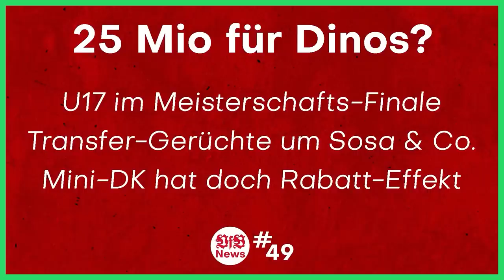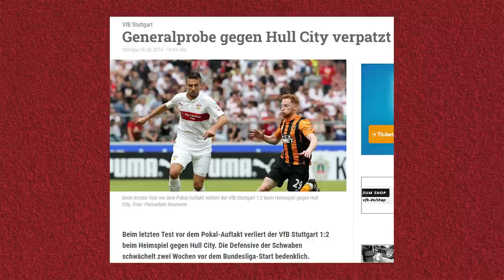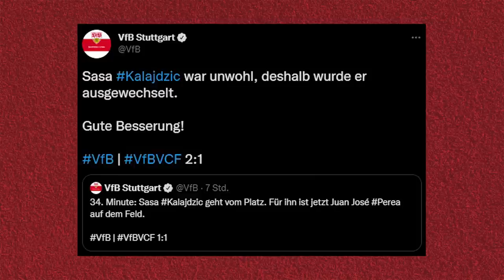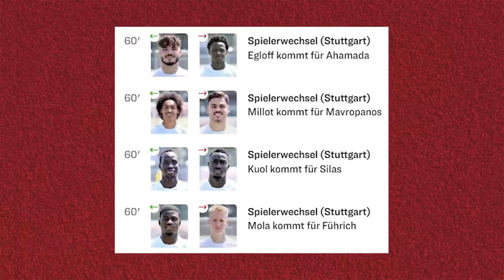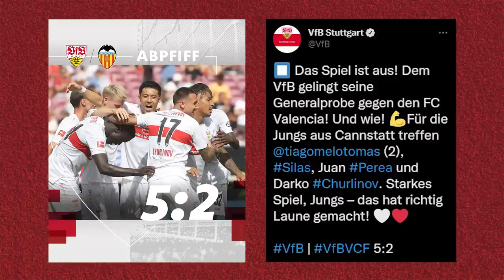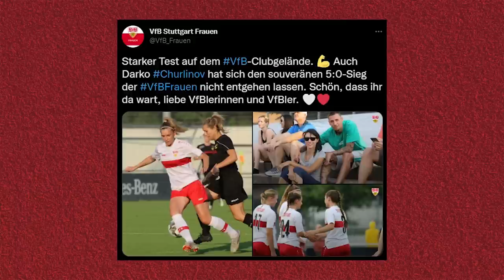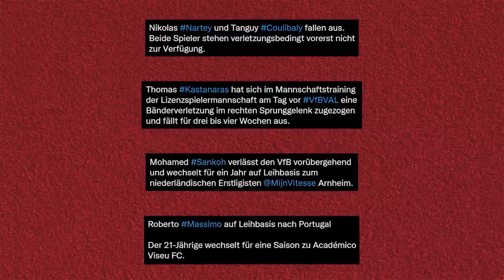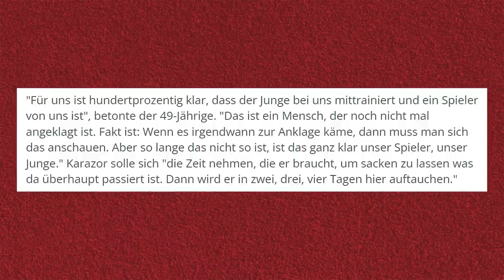VfB Stuttgart: 5:2 Sieg gegen Valencia, Churlinov bleibt & Karazor bald im Training?!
Quellen:
Outro:
0:00 VfB 5:2 Valencia
8:10 Churlinov
9:10 Karazor